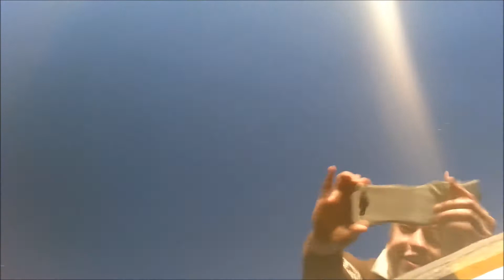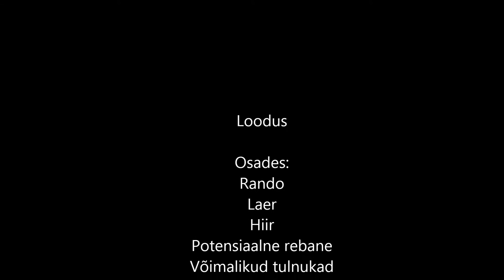Seiklus Nokus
Järvamaa, Aegviidu-Kõrvemaa puhkeala

Lõkkekoht asub Eesti ühe kaunima ja tuntuma raba - Kakerdaja raba - ääres. Täpsemalt jääb lõkkekoht Kakerdaja loodusõpperajale.
Oma kummalise nime on lõkkekoht saanud vanasti seal asunud Nokko talu järgi.